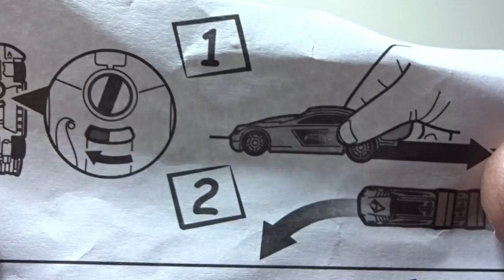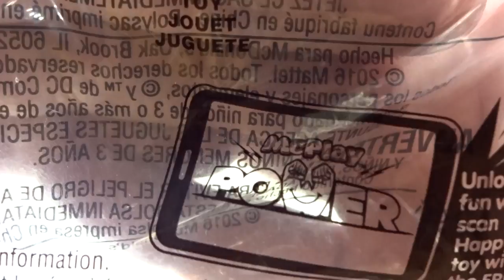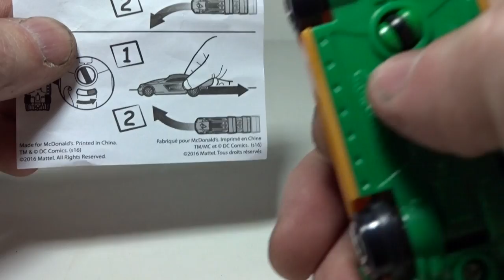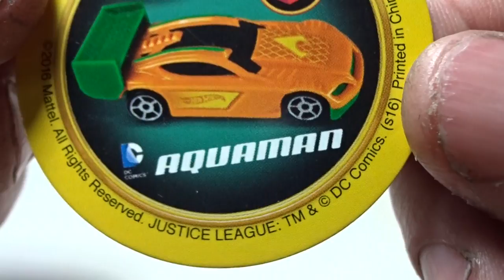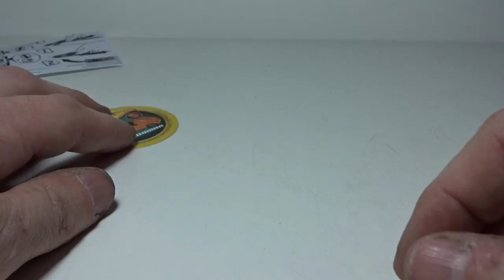McDonald's Happy Meal Hot Wheels Comics Super Heroes AQUAMAN toy review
McDonald's Happy Meal  Hot Wheels Comics Super Heroes AQUAMAN toy review  (2016)